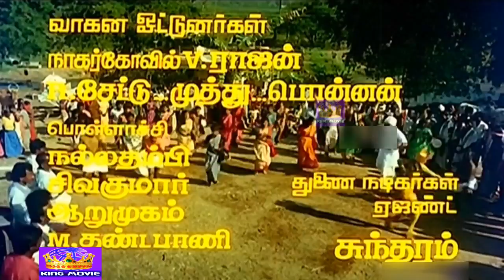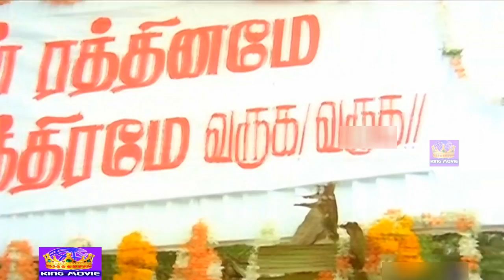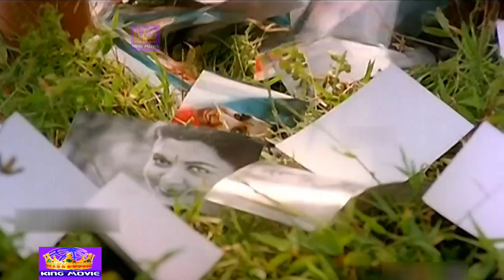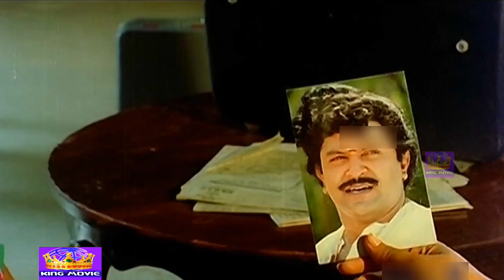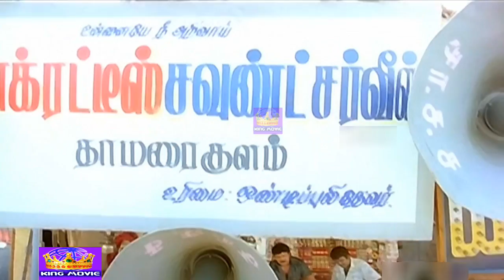உத்தமராசா || Uthamarasa || Prabhu Kushboo Superhit Movie || Tamil Rare Movies || 1080P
உத்தமராசா || Uthamarasa ||Prabhu Kushboo SuperHit Movies ||  MegahitMovie || Tamil Rare Movies || 1080P